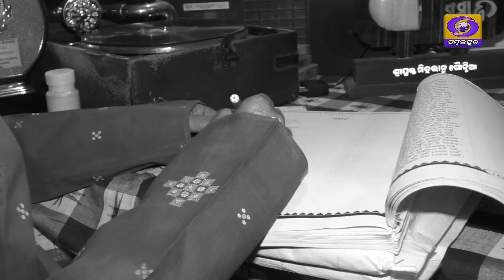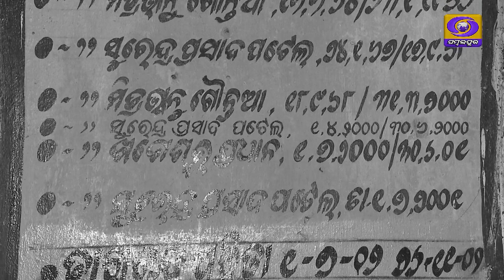ରଙ୍ଗବତୀ ଗୌନ୍ତିଆ - Rangabati Gountia - Documentary on Shri Mitrabhanu Gountia